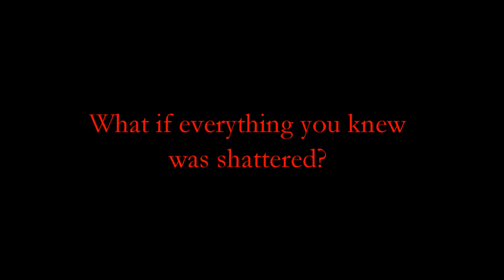Containment District Book Trailer [HD]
What does it take to survive?

In this new story written by Nickolas Stevenson, the world as we knew it has been destroyed. Plagued by a vicious unknown virus the world has gone dark. Follow a group of young people as they fight for their lives, as they struggle against the odds and each other...

Can they find a cure?

Clips Used:
- 28 Weeks Later
- Zone 561
- Zombie Massacre